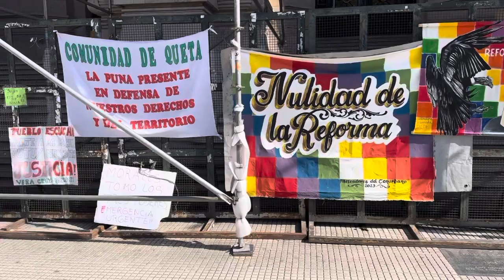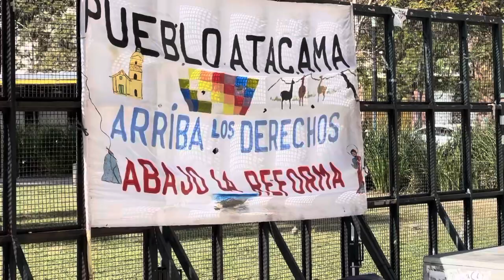Ahora en tribunales